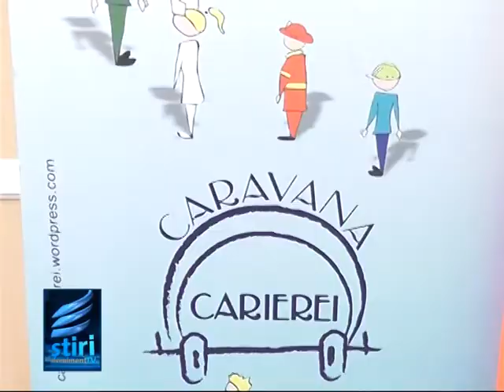Liceeni ajutati sa isi aleaga cariera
Caravana Carierei a ajuns si la Sibiu. Pana in data de 7 decembrie vor avea loc mai multe actiuni in scolile sibiene in cadrul carora liceenii aflati in ultimul an vor primi servicii de consiliere si orientare in cariera. Activitatea caravanei se va incheia la jumatatea anului viitor. Pana atunci cel putin 3500 de elevi din tara vor beneficia de sfaturile specialistilor.